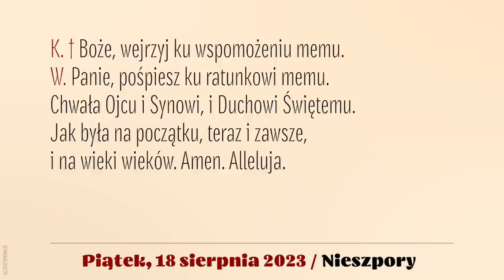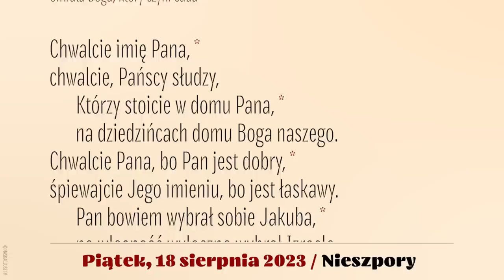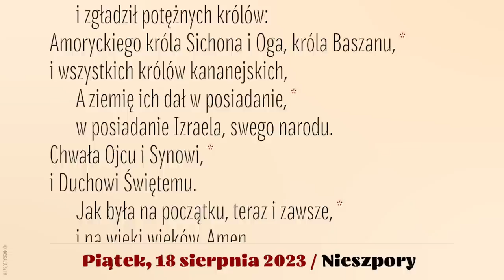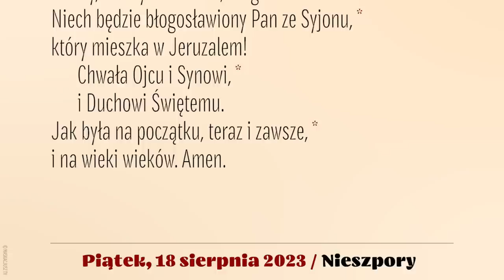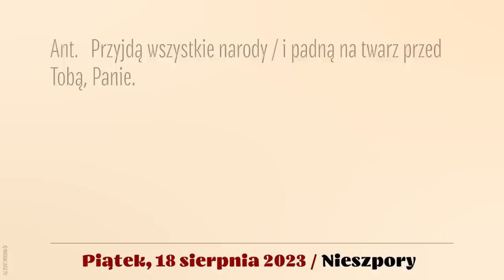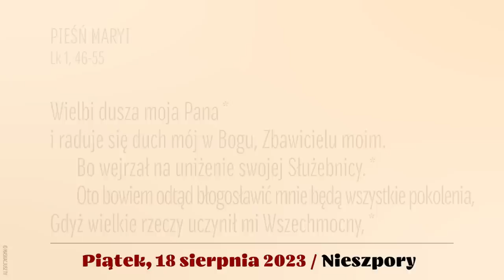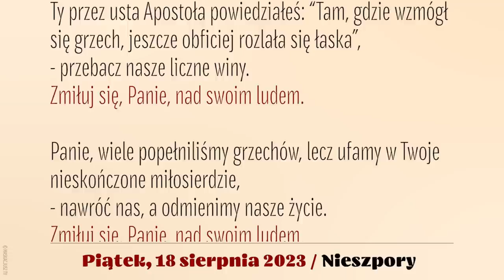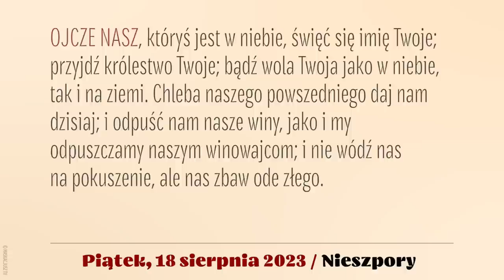Nieszpory | 18 sierpnia 2023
Brewiarz | Nieszpory
18 sierpnia 2023
XIX tydzień okresu zwykłego
Piątek

Śpiew: Ewa Kaczmarek i Kamil Gruszczyński.
Lektor: Łukasz Głowacki
Montaż: MASKACJUSZ TV